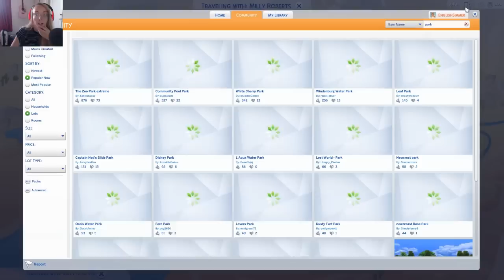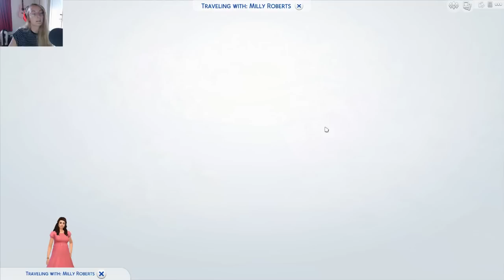Let's Play: Sims 4 Dine Out | Part 15 | Gothic Nightmare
Milly spends the day with her big sis but things at the pool take a turn for the worst!

Origin ID: EnglishSimmer

Microphone: Rode Podcaster
Screen Recorder: ShadowPlay